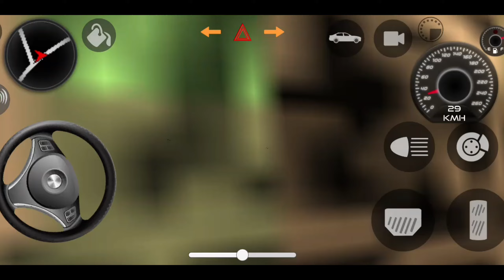Dollar Song sidhu moosewala |😈 Indian Cars Simulator 3D | Modify Mahindra Scorpio N cargamesimulator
Simulator 3d Indian bikes simulator 3d
Indian car games
Indian car games video
Thar game modified Mahindra THAR
Indian game Sidhu mosewala Indian car games video
car video for kids
car driving trending
car song
car for sale
car for sale Simulator 3d game
cars game modified Mahindra THAR begni Thar desert and the other hand the
new car game 2024
new car game 2023

Indian car Simulator 3d thar
Indian car Simulator video
new car game 3d
car game video channel
Indian car Simulator 3d gameplay
car driving game video
kid game vide
car racing game video
Indian vehicles Simulator 3d short video
car racing game short video
how to play Indian car Simulator 3d
amazing car game with music
Indian bikes and car game 3d GamePlay
Indian car Simulator 3d game new update
Song credit Song: Tuition Badmashi Kaa Singer: Masoom Sharma, Manisha Sharma